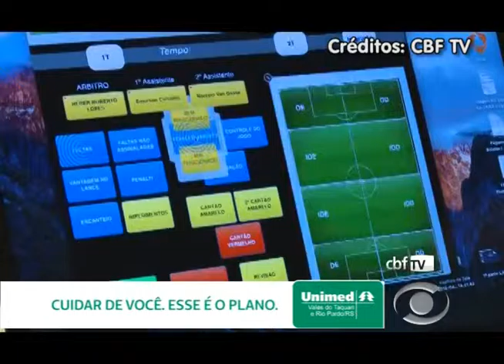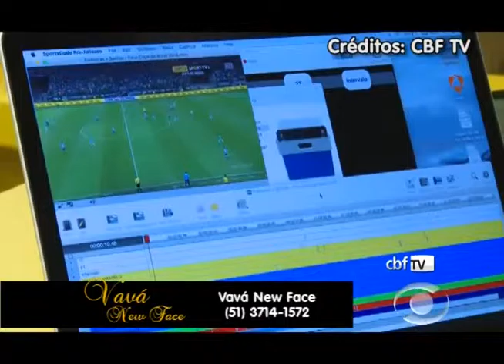Papo de Boleiro 29 04 2016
No Papo de Boleiro de hoje: A preparação de Internacional e Juventude para o primeiro jogo da final do Gauchão, os gols de São Paulo e Toluca pela Libertadores e uma nova tecnologia que vem para auxiliar a arbitragem!